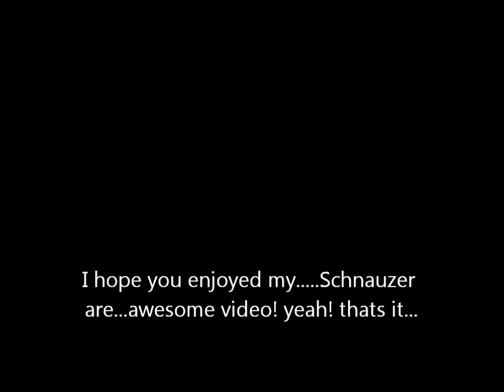Schnauzers Are Amazing!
Schnauzers are the superior race